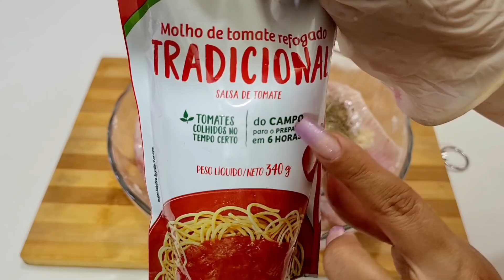file de peixe na churrasqueira com tempero do chef .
oi família linda do canal . esta afim de aprender uma receita diferente
com file de peixe
um jeito diferente e muito bom de você preparar seu peixe para semana santa .. um tempero que vai fazer toda a diferença te garanto .
acompanhe o vídeo para não perder nenhuma dica importante .

ingredientes :
500 gramas de file de peixe
1 limão
5 dentes de alho
1 colher de café de molho de alho
1 colher de café de pimenta do reino
meio sache de molho de tomate